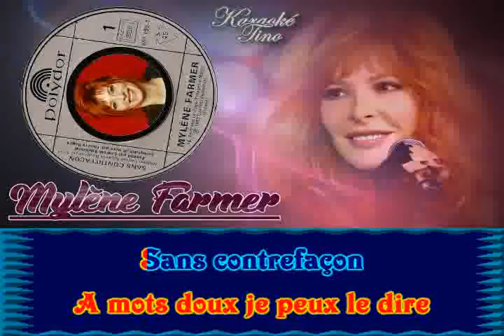Karaoke Tino - Mylène Farmer - Sans contrefaçon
Mylène Farmer - Sans contrefaçon